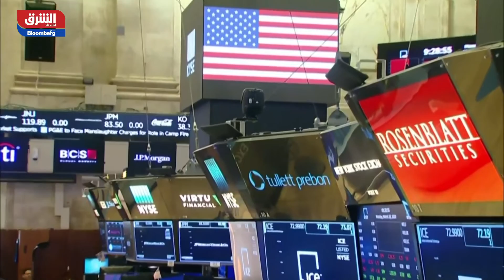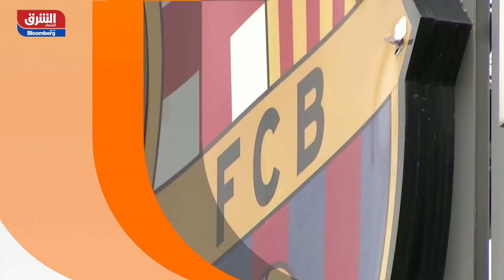تعرف على آخر أخبار الشركات العالمية في الصباح مع صبا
الصين تدافع عن قمعها لشركات التكنولوجيا، وغوغل تواجه مزاعم بممارسات احتكارية في الهند، وفيسبوك ترد على وول ستريت جورنال. التفاصيل مع آلاء جودي في الصباح مع صبا